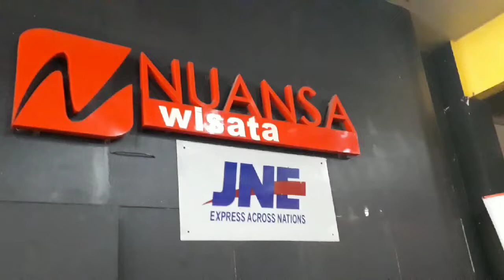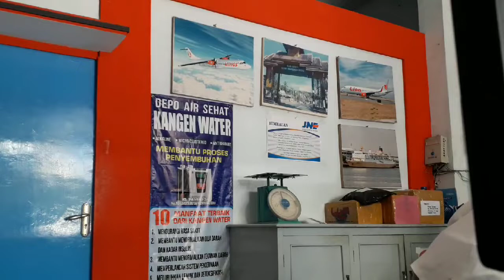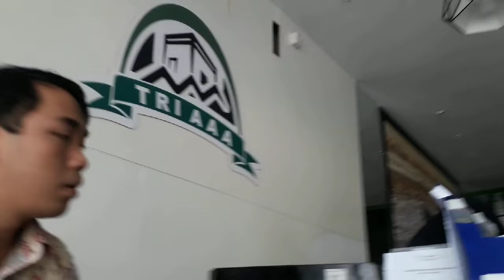Kunjungan Agent Travel Mitra via.com di kota Jember dan Banyuwangi